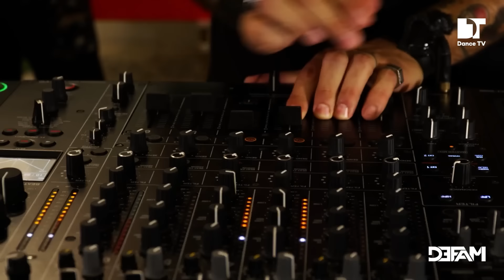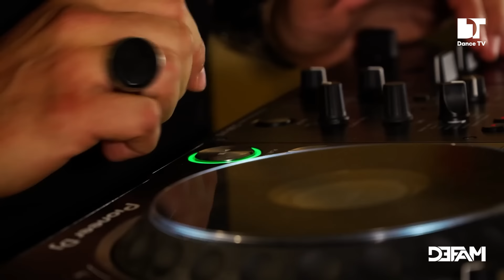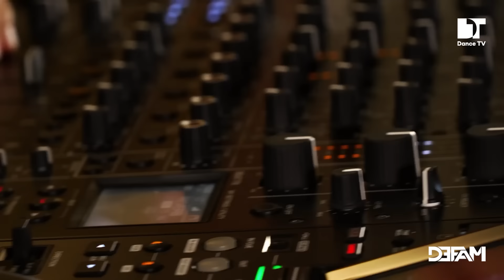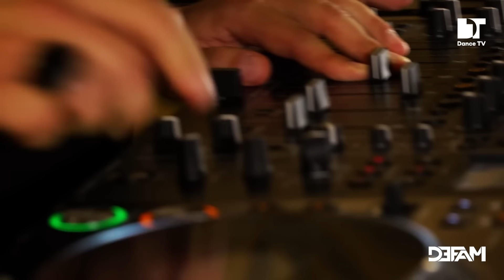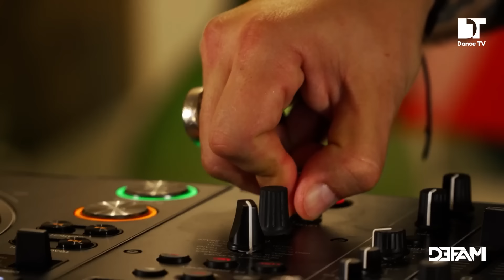DEFAM b2b Alessandro Florio (Painting Artist) | Atelier PutoAmor Taormina | Sicily (Italy)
The sounds and painting typical of Sicily united to the delight of the senses. Back to Back is a new way of appreciating live art. A concept that combines two different artistic expressions in the same space and at the same time.